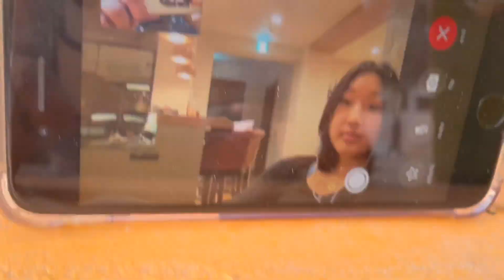WE GOT KICKED OUT BY SECURITY (ILLEGAL)